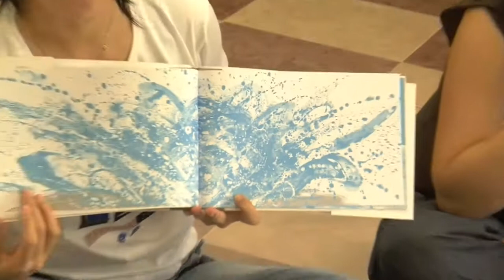Festivaletteratura 2009 - Evento 62: Suzy Lee - Un'onda tutta mia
L'illustratrice Suzy Lee racconta una storia piena di onde e la colora insieme ai bambini di festivaletteratura.